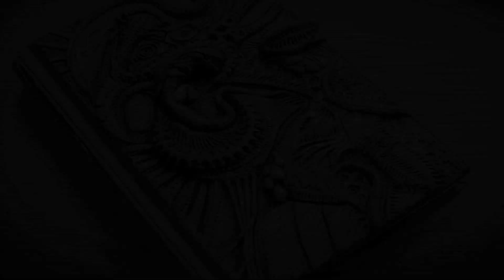ALIEN JOURNAL made with Polymer Clay - artistic presentation ポリマークレイ,폴리머 클레이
Alien Journal made with Polymer Clay is amazing artistic presentation of an A5 polymer Clay Journal "The Hive".100% handcrafted from polymer clay using only professional sculpting tools, no moulds, no stamps.

Stay inspired xxx
Aniko